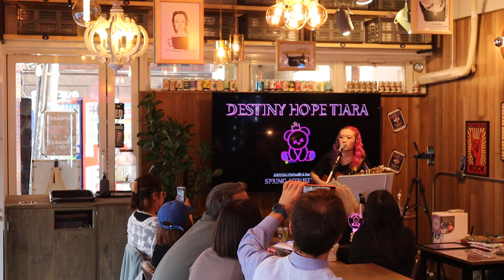Pride Man - Destiny Hope Tiara (LIVE at ARCOBALENO caffè & bar TOKYO)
FOLLOW TIARA:
✭  X: @destinyhopetia